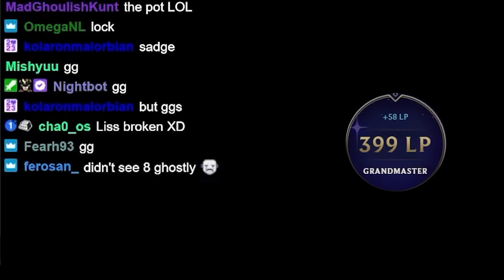How to get 3 stars AND still go level 10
399 LP KR currently and climbing fast in the past few days. Anyways Keane doesn't really play much ghostly, he is more into fortune, BUT, even he knows the strengths of a ghostly board, and how to maximizes your chances of getting a first place with this comp. Have fun!

TFT SET 11 Ranked OCE, patch 14.7b

Timestamps

0:00 INTRO
0:34 STAGE 1
4:10 STAGE 3
9:00 STAGE 4
14:07 STAGE 5
19:26 STAGE 6 & ENDING